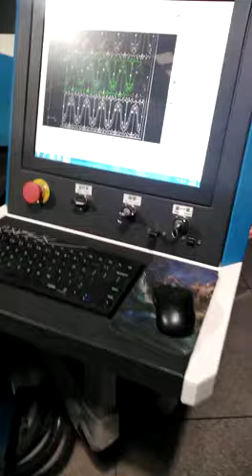Rack manufacturer in Pakistan | Racks manufacturer in Lahore | Bari steel Rack | 03024448392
BARI ENGINEERING | BARI STEEL RACKS | RACKS MANUFACTURER | 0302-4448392

We truly value all of our customer that comes to us for help.
Customer Satisfaction is extremely important to us, so we'd love to hear your feedback, if you have a few minutes, we'd really appreciate a quick Google Review

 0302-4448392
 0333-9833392